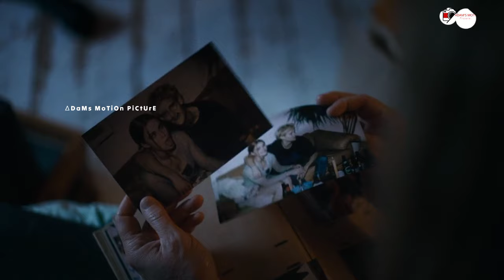34 yrs Unmarried women - Young lover connection movie explained by Adams motion picture